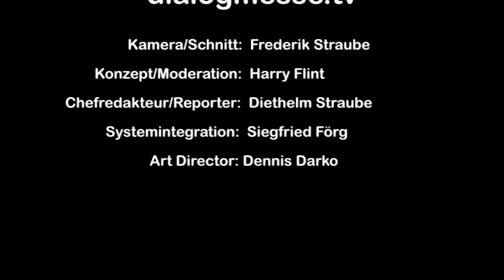Xing-Experte Joachim Rumohr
Xing-Experte Joachim Rumor im Interview mit Harry Flint auf der regionalen Mittelstands-Messe b2d Köln 2011, in der LANXESS-Arena.